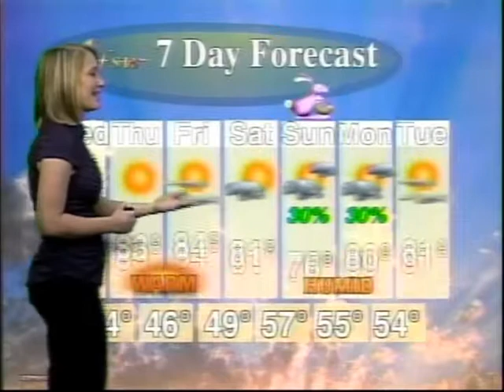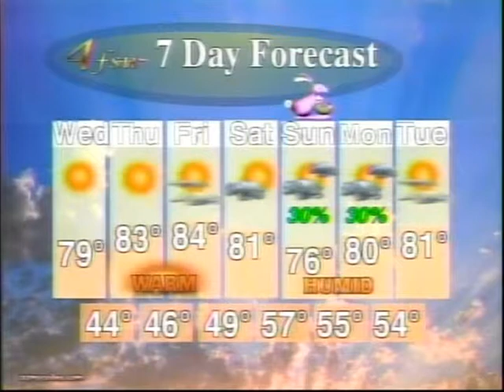Tallahassee forecast - March 30th, 2010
The forecast for Tallahassee, FL from Student Meteorologist Amanda Lindquist